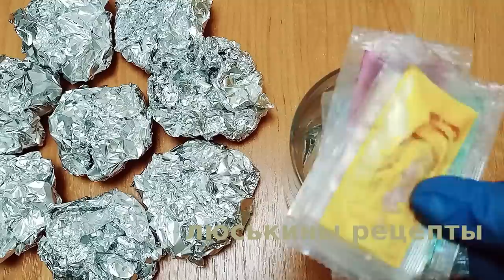Как КРАСИВО покрасить ЯЙЦА на ПАСХУ в фольге / Оригинально и очень быстро / Яйца на Пасху 2023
❗️ВАЖНО: яйца должны быть горячими и сухими. Красители желательно капать каждый цвет отдельно на фольгу, не смешивать. Много красителя не надо. Всем Светлой и душевной Пасхи!

Понадобится:

* свежие яйца (предварительно варить не надо) - 8 шт
* жидкие красители (гелевые, желейные, желеобразные)
* 1 столовая ложка соли
* вода для варки яиц
* подсолнечное масло - смазать яйца (по желанию)
* фольга

⏰Время окрашивания яиц в фольге: 20 минут

👉 ‼️ВАЖНО‼️